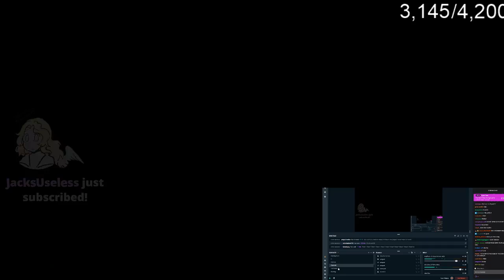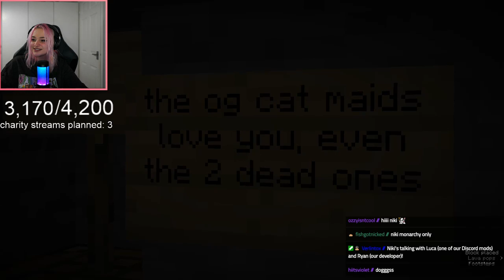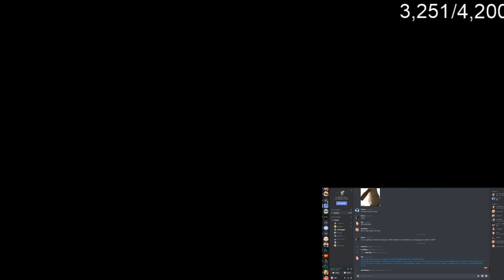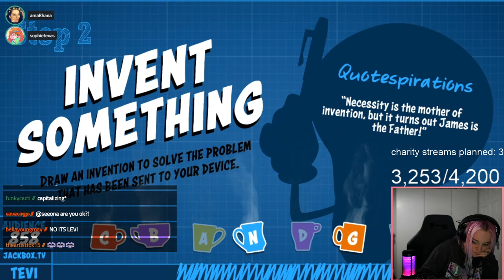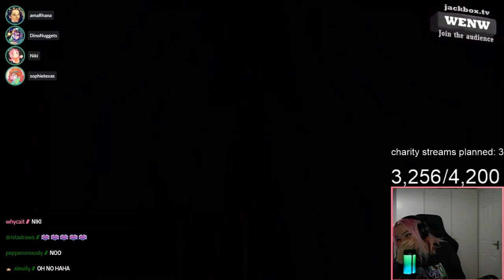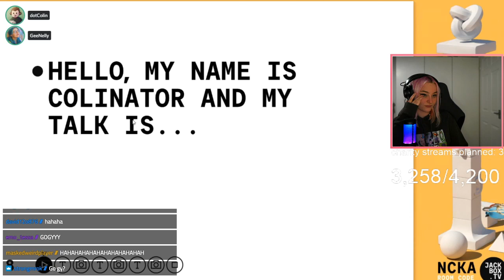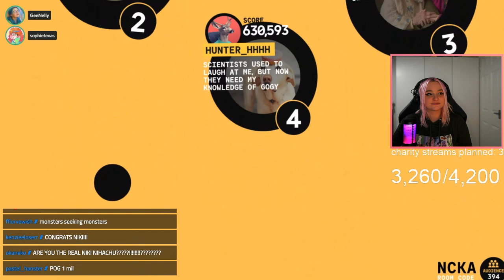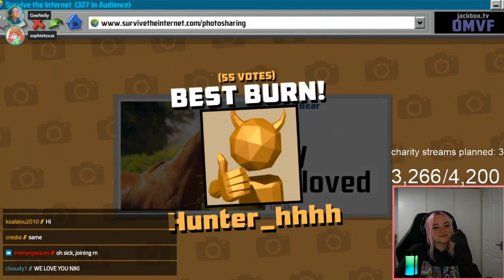Minecraft viewer tournament this time for real and later jackbox!!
Fun fact of the day: Studies suggest that approximately 10% of the world population is left-handed.